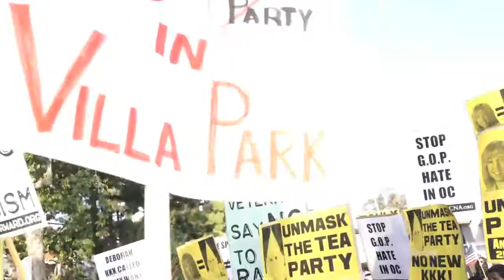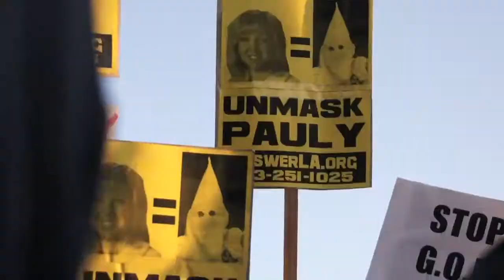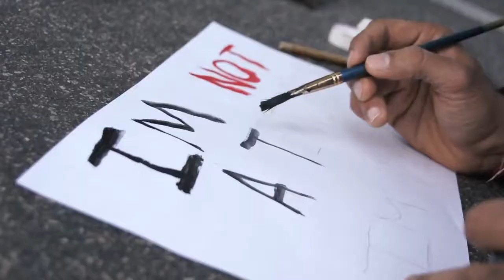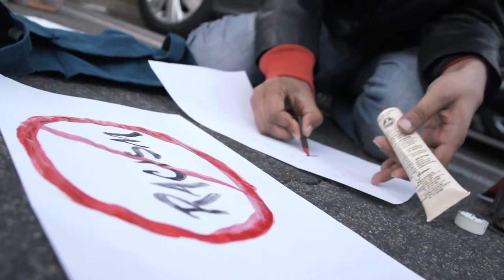Demonstrators gather over Deborah Pauly comments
An estimated 300 to 500 people gathered in front of a Villa Park city council meeting on March 22, five weeks after Council member Deborah Pauly gave a speech interpreted by many to be anti-Muslim. Pauly has said she was only referring to two controversial figures and not Muslims in general.